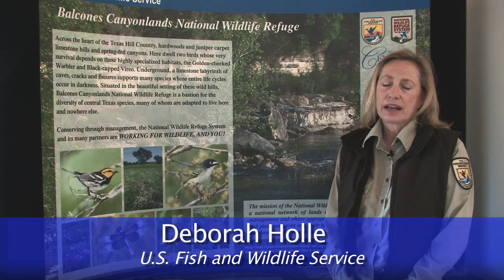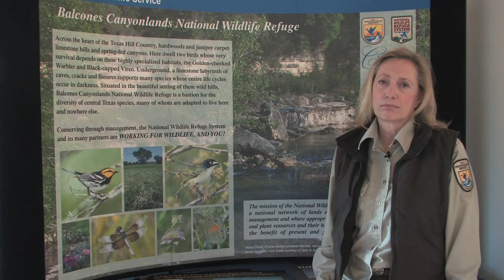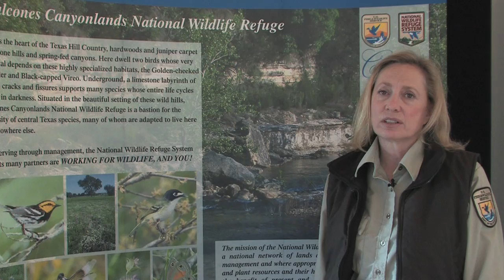Trap, Neuter, and Release: Bad for Cats, Disaster for Birds (HD)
Each year free-roaming and feral cats kill hundreds of million of birds in the United States One controversial solution to deal with the feral cat problem is trap, neuter and release. However, evidence is growing that this method is not eliminating the cat colonies or the predation of birds and other wildlife. There are other problems created by feral cats as well including threats to human health, and public nuisance issues.